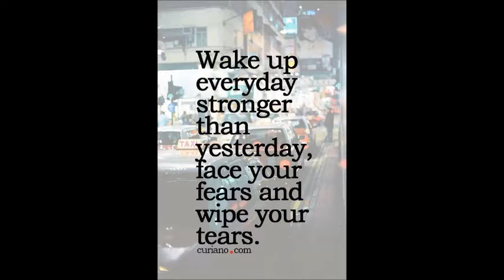GANPATI RANGOLI PATIYALA VOL 6 COTTON PRINTED WHOLESALE CALL US OR WHATSAPP ON +91 8828391569